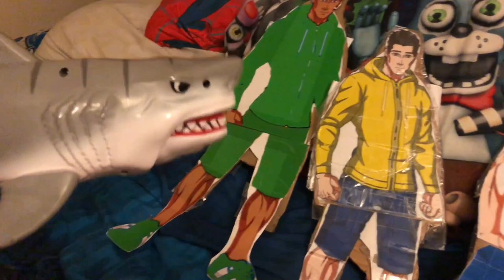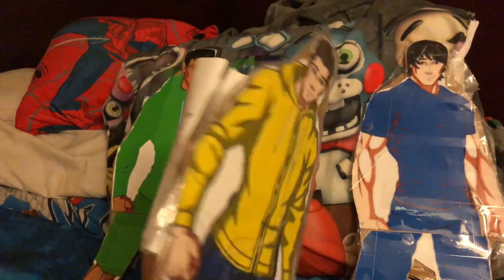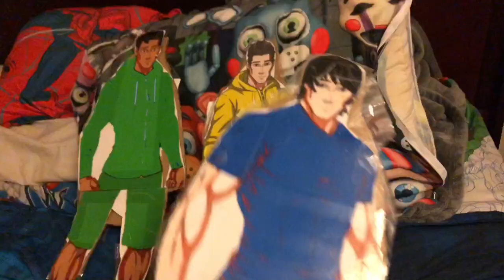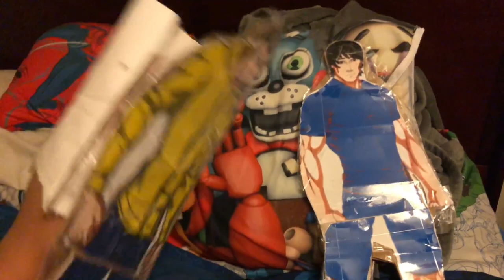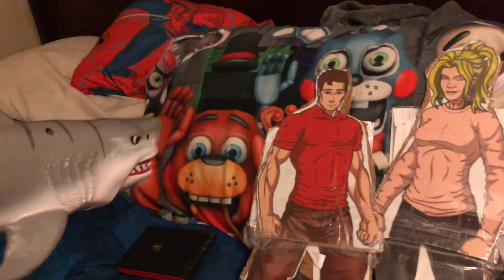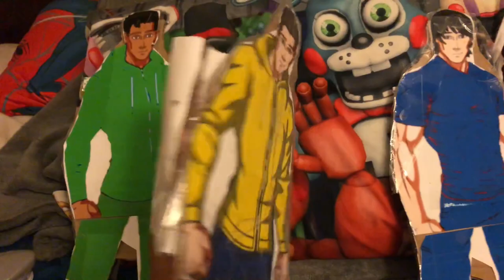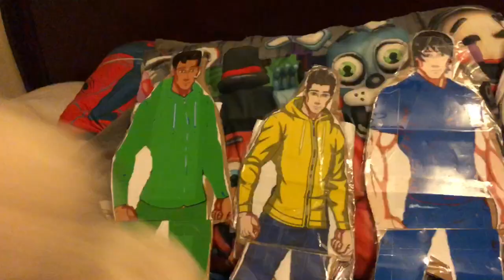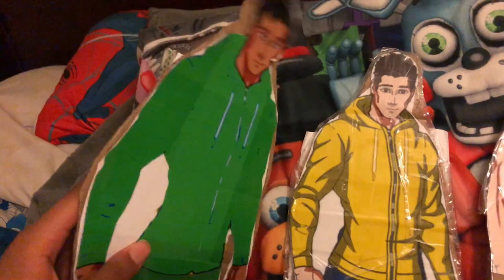SMJ Movie Invisible Sharke!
Sharke turns invisible go sub to @smjsongoku5854 and @everythingsharke7519